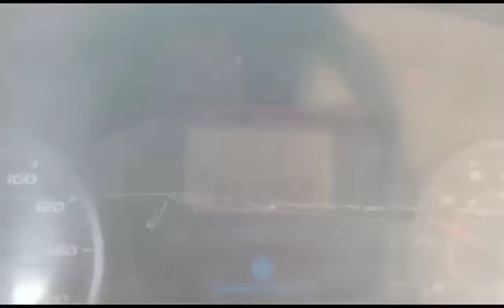2014 ASHOKLEYLAND Boss1113 4X2CargoTruck Madurai